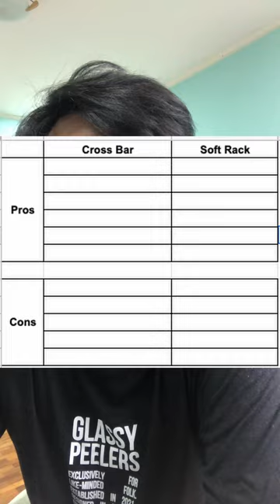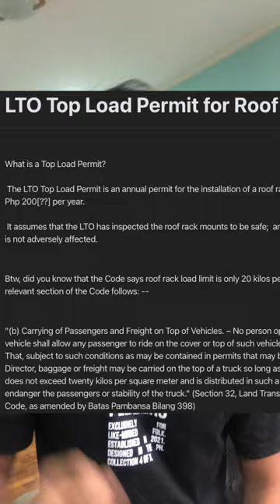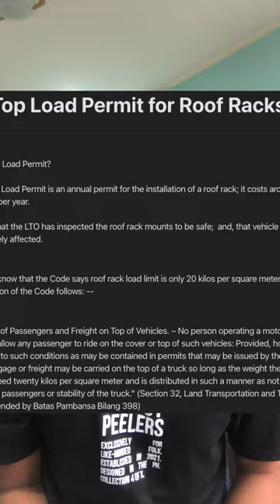Soft Rack VS Cross Bar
ano ba talaga sa dalawa?